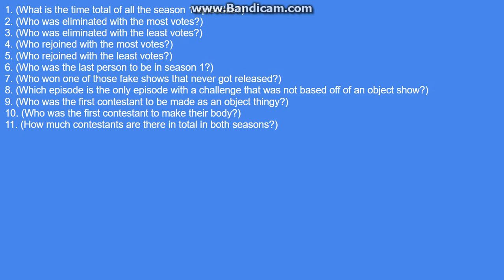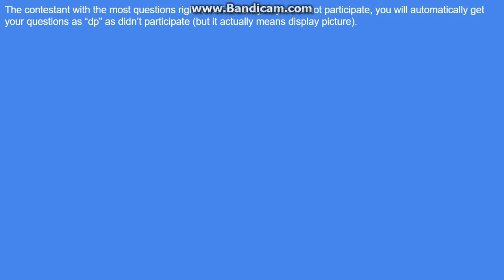logo editing object thingys camp - episode 3A